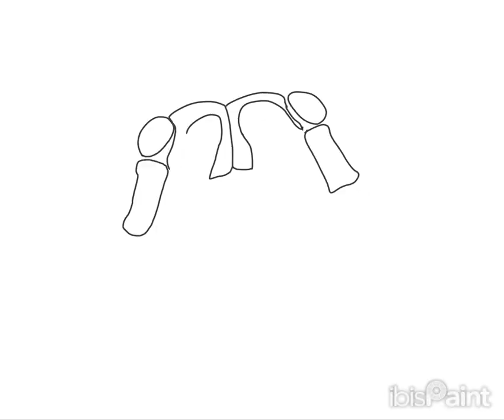Chainsaw bug enemy